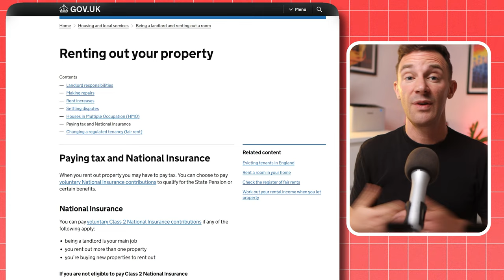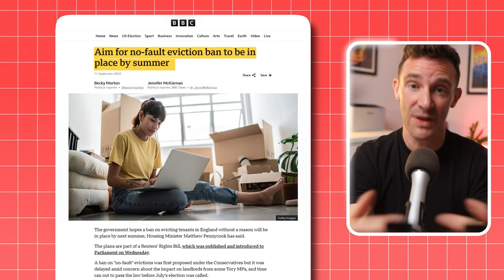Are Private Companies Breaking The UK Property Market?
Since 2016, individual landlords have sold more property than they’ve purchased.

Meanwhile, big investment companies are buying up UK property left right and center.

Are big companies breaking the UK Property market?

Well the team and I dug into the research and it’s a little bit more complex than it appears at first glance.

So, in this video I’m going to:

Explain why more companies are investing in residential property
What this means for UK tenants and investors
And why this might actually be a good thing for property investors

While large investment companies have been aggressively expanding their portfolios. But is this shift breaking the UK property market? In this video, we dive into the data to uncover what’s really happening behind the scenes and why it's more complex than it first appears.

I’ll explain why companies are investing heavily in residential properties, what this means for tenants and investors, and how this trend might actually present opportunities for savvy property investors